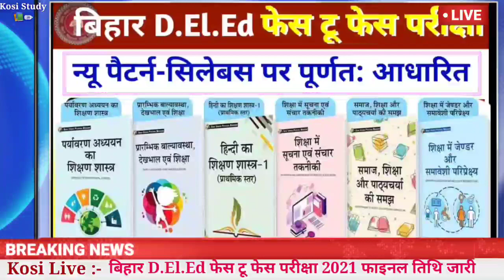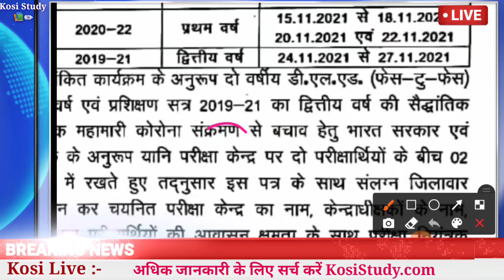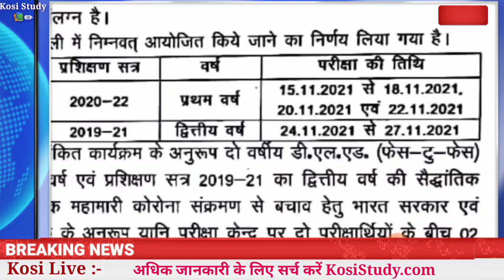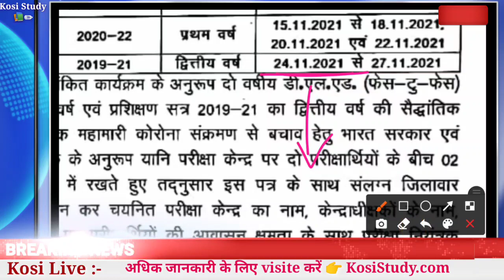बड़ी खबर- Bihar DElEd Exam Date 2021 जारी | Bihar DElEd Face to Face Exam 2021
Bihar DElEd Exam Best Book

Bihar DElEd 1st Year Book
By Shri Vinod Pustak Mandir

Bihar DElEd 2nd Year Book 👇👇

FOR MORE DETAILS PLEASE CALL AT 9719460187,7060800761

बिहार बोर्ड DElEd परीक्षा कब होगी

* बिहार D.El.Ed Exam form 2021*

5. Telegram Channel kare Pdf ke liye

6. Telegram Group join kare

Bihar DElEd Exam 2021 कब होगी ? | Bihar DElEd Face to Face Exam 2021 | Bihar DElEd Exam Date 2021
bihar d el ed exam date 2019-21 admit card
Bihar DElEd face to face Exam 2021
Bihar DElEd face to face Exam date
Bihar DElEd face to face Exam 2021 date, Bihar DElEd 1st year Exam 2021
Bihar DElEd exam Admit card, Bihar DElEd admit card